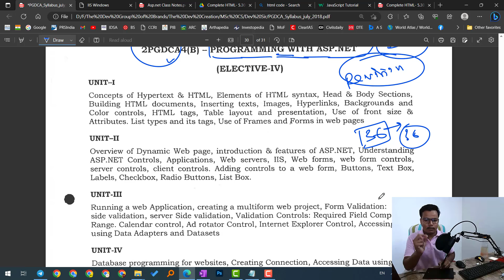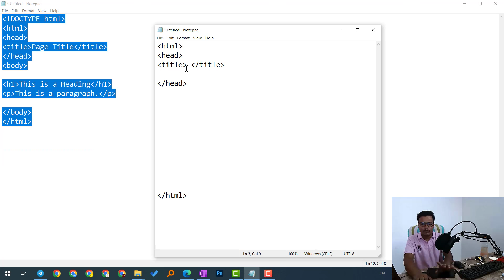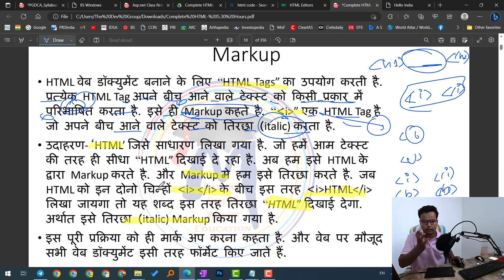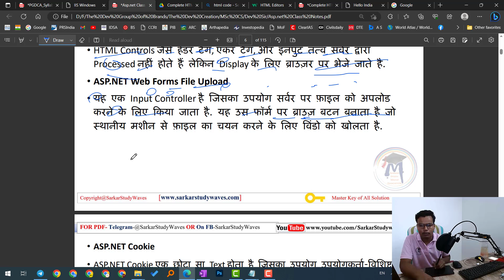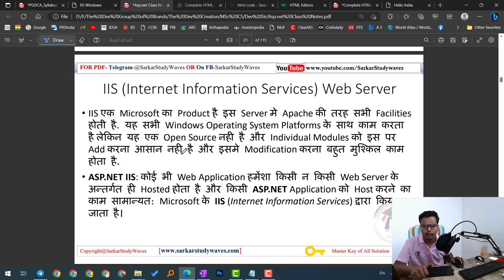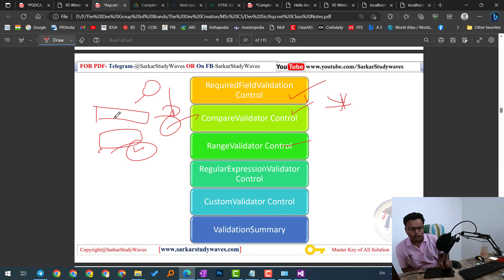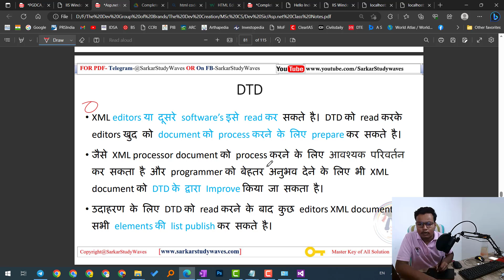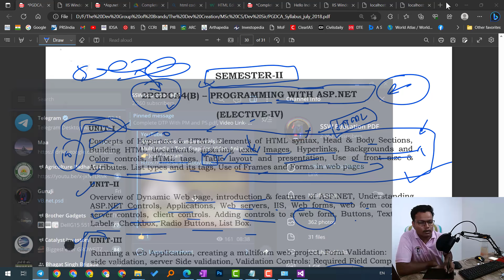PGDCA2 Revision Class - Programming with ASP.NET in Hindi By Devyaratna Uikey